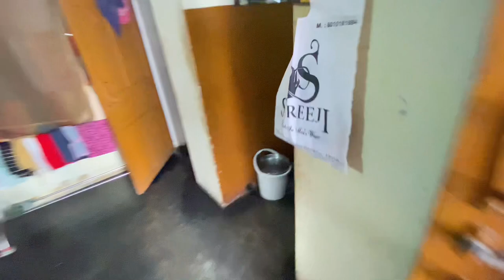Ohh ye kiya ho gaya .no clickbait | kaushik rai vlogs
Gaye the kahi pahunch gaye kahi or 😒